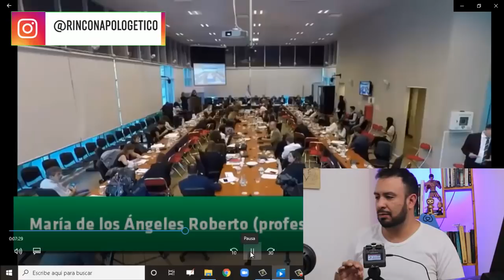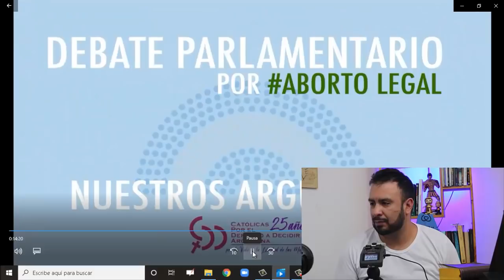"PASTORAS" a favor del AB0RT0 LEGAL Parte 2: "Argumentos"